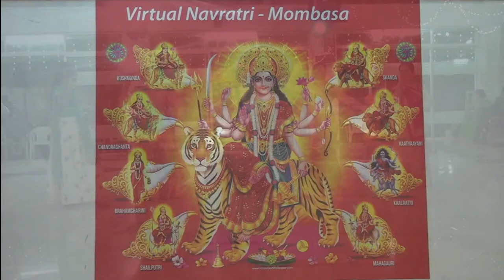MOMBASA BRAHMA SAMAJ CELEBRATING NAVRATRI 2021 - DAY 6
Mombasa Brahma Samaj Navratri Celebrations  from 7th - 14th October 2021